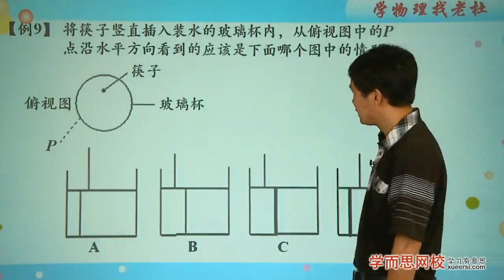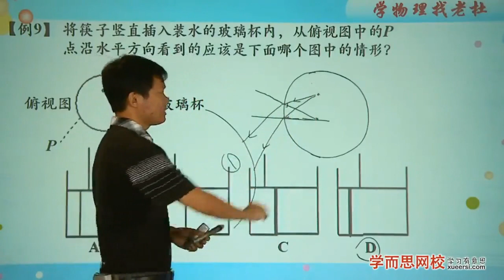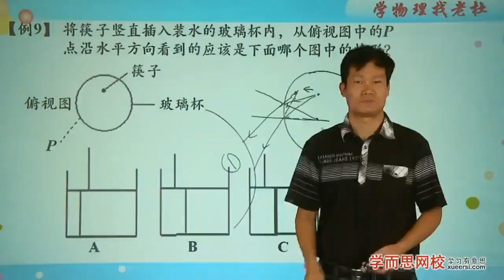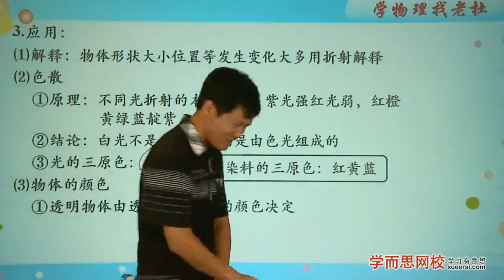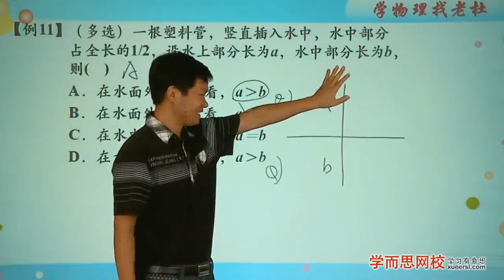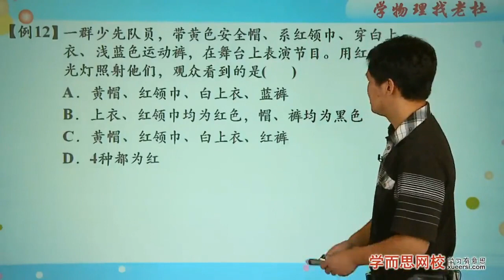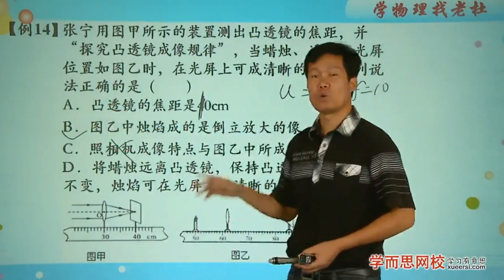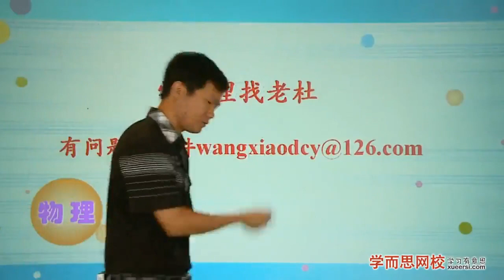光的折射 透镜单元复习 透镜成像规律知识梳理例9 - 例15